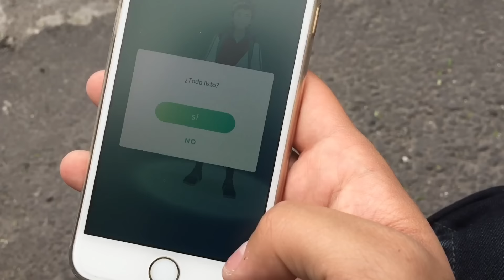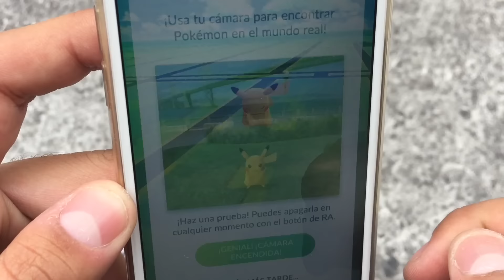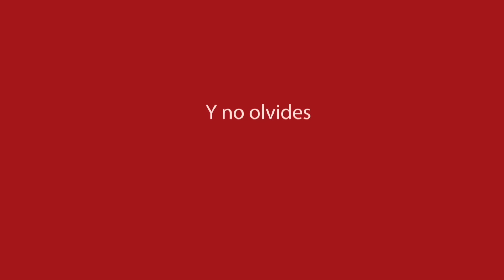Consigue a PIKACHU Desde el inicio, Pokemon GO | ZIDACO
Atrapa a pikachu!! Pokemon GO